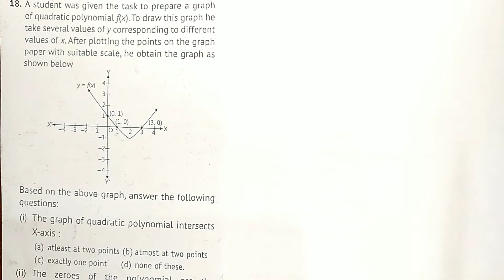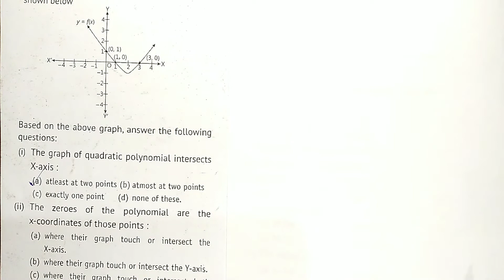Case study based Questions class 10 I case study based questions on polynomial I cbse class 10 maths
Hello students this is question from your polynomial chapter, this question is related to case study based in which the question is related to some practical application of the theorems which you had learned from this chapter,
this question is as follows
A student was given the task to prepare a graph of quadratic polynomial f (x). To draw this graph he take several values of y corresponding to different values of x . After plotting the points on the graph paper with suitable scale, he obtain the graph as show below
Based on the above graph, answer the following questions :
1 . The graph of quadratic polynomial intersects X - axis
 Case study based questions class 10,cbse class 10 Maths,case study based Questions on polynomial case study questions, class 10 maths case study questions,class 10 maths cbse, class 10 case study Maths on polynomial